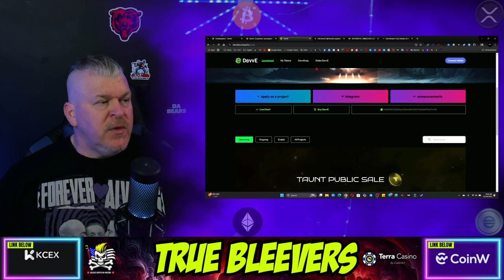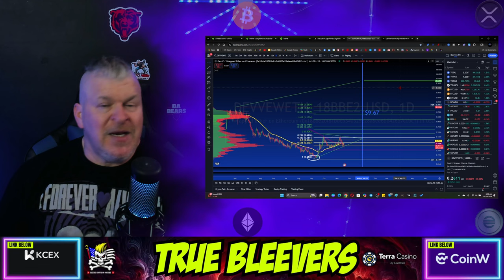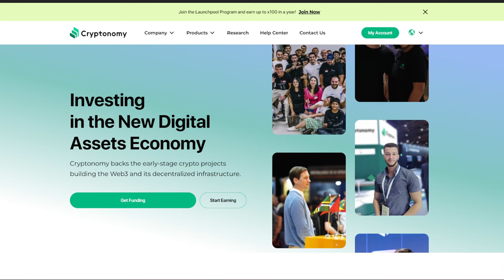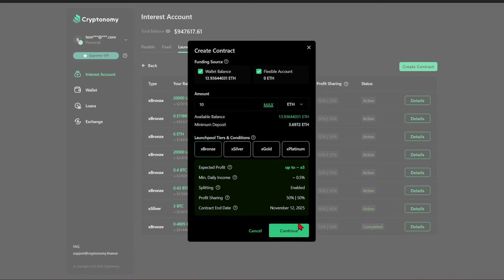THIS IS MY CONVICTION PLAY AND IT'S HEADING TO $50 A COIN!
CRYPTO WALLETS
🪙 ERC-20 Wallet: 0xD507c4eEf733dfC3AB7A145b0367a867a6C45e0C
🪙 BTC Wallet: bc1qsu5c76jkw08a0eqkfkzgcfya99vle3kxe93a3u
🪙 Solana Wallet: FKQssfYgC2qrENwG2cyJyqH7hEYxFWH149zFrGx5Tuj8
🪙 Terra Luna Wallet: terra1ecl4l7yp5cqzgl0hdrlxp8lwjrr6epdv43scsc